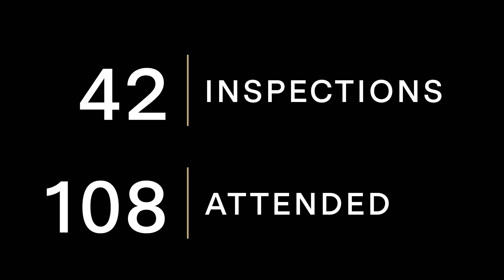Crown Property Agency May 2022 Market Update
Monish Sengar is joined by Property Manager Edison Liang to discuss all things property management. In this month’s review, Monish and Edison discuss market trends, key statistics, and Crown Property Agency’s performance throughout May 2022.